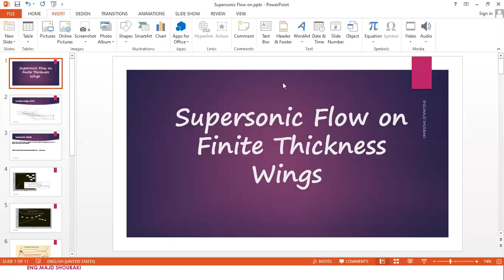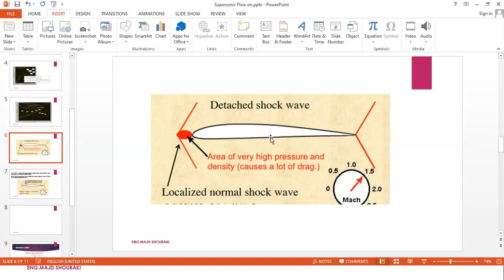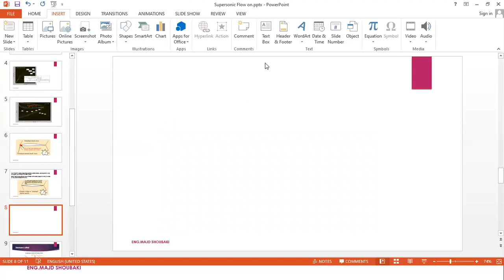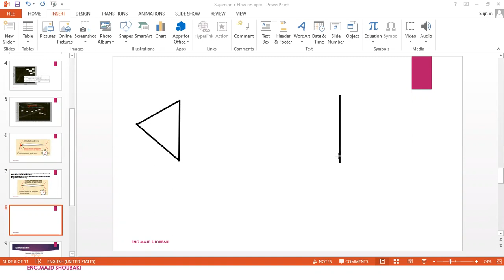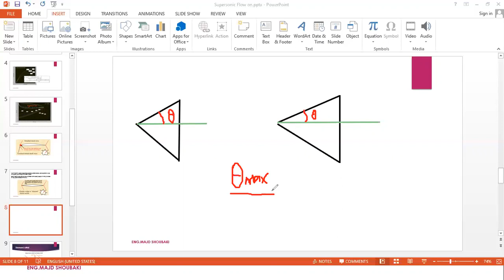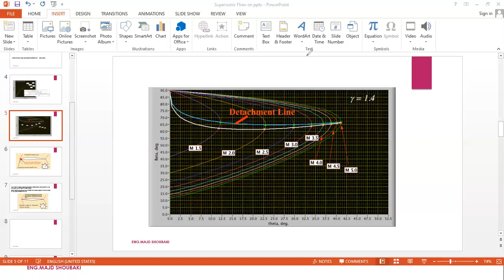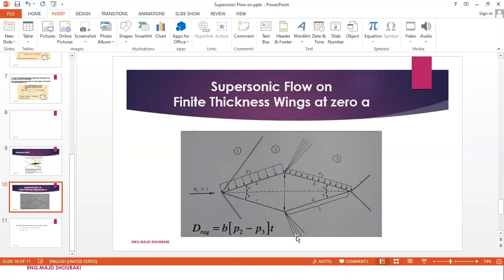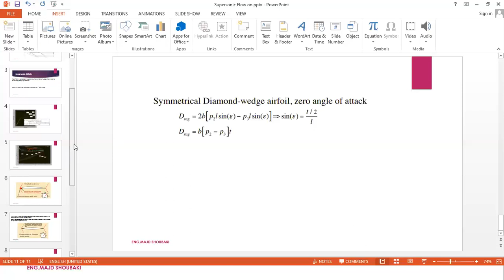Lecture 10 Double wedge Airfoil